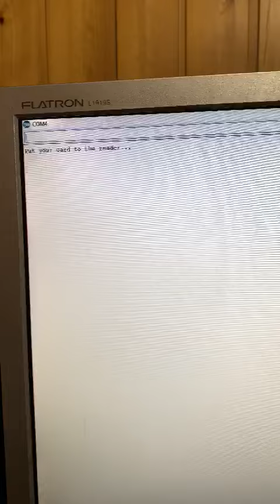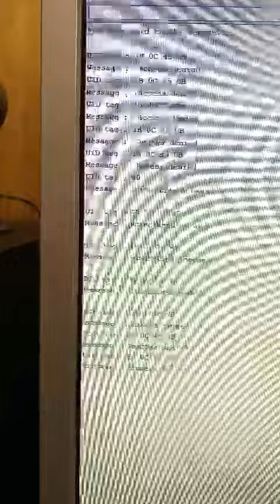Arduino: Accesso al parcheggio con chiave magnetica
IIS "A. Cesaris" Casalpusterlengo Lodi
Classe 4E
Insegnante : Pier Giuseppe Medaglia
Con Arduino ci facciamo anche il caffè... Arduino, robot